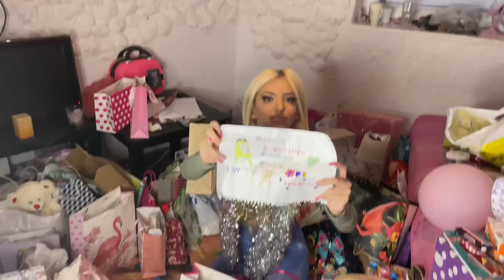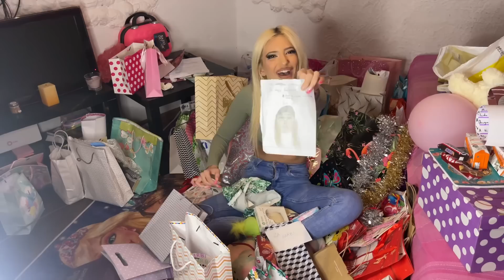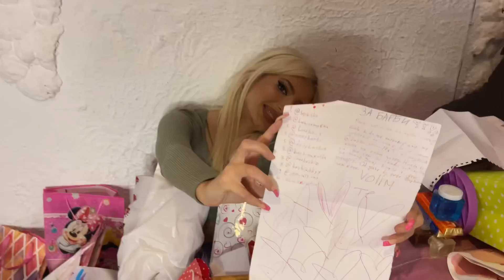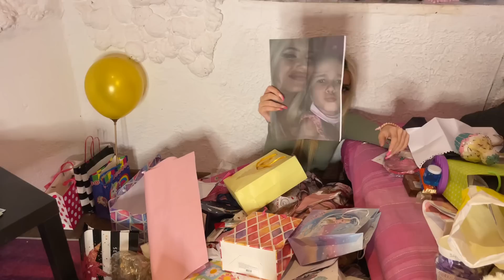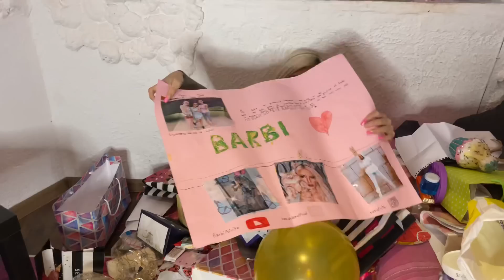OTVARAM POKLONE SA MEET UPA IZ BEOGRADA 🎁